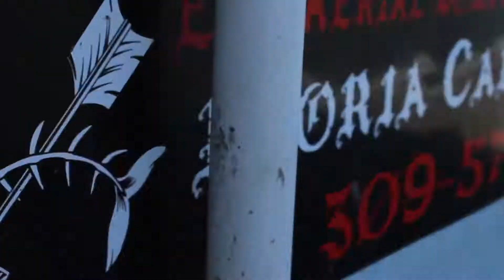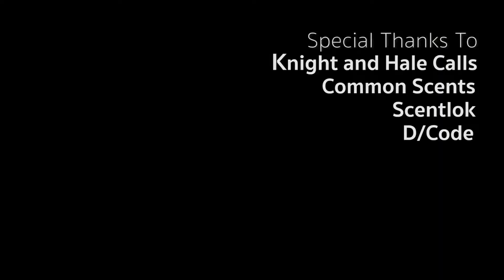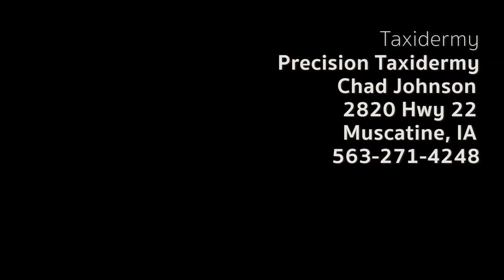Flying Asian Carp - Aerial Bow-fishing - Slow Motion Bowfishing! S3E9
Season 3 | Episode 9 - "Jump"

Fish explode out of the water as the team attempts to arrow the invasive Asian carp out of the Mississippi River! This is an action packed episode with exclusive use of a prototype bow-fishing air gun!